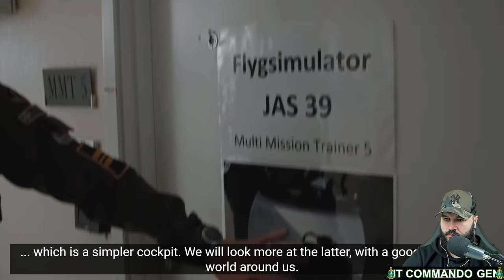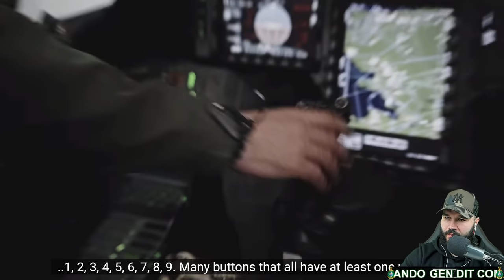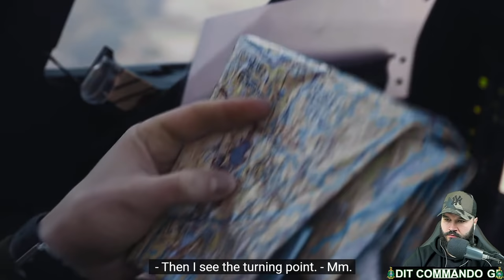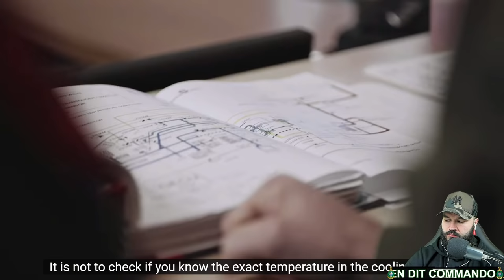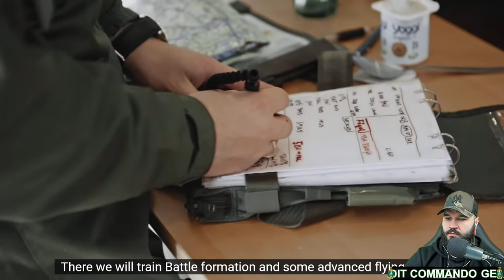Vägen till stridspilot, avsnitt 9, "Typinskolning Jas 39 Gripen" (Royal Marine Reacts)